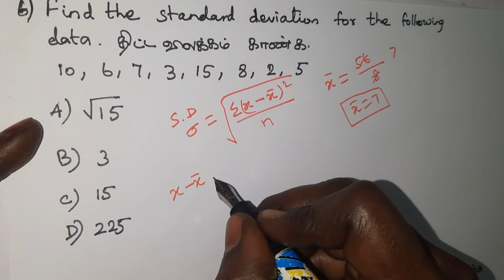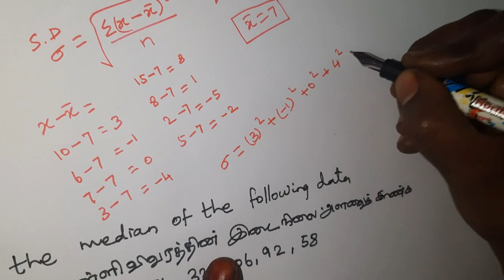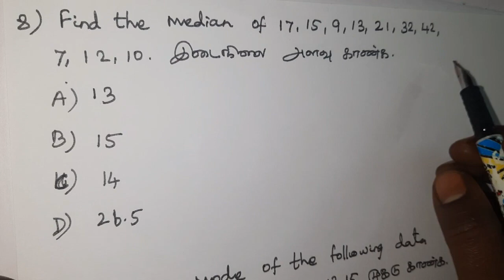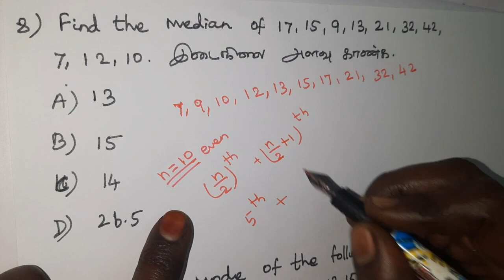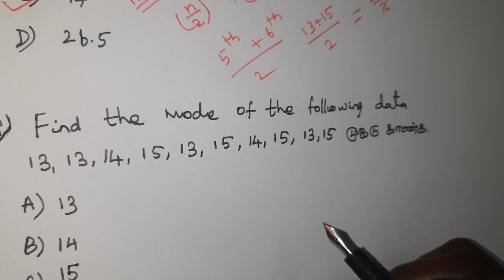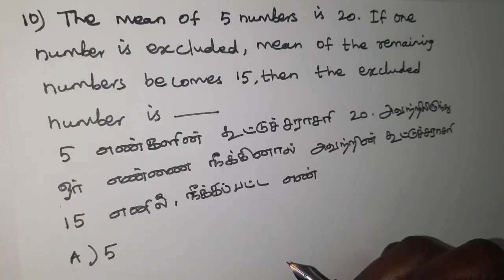Statistics problems |Tneb |JA|TNPSC easy view|Tangedco|group2,2a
In this video we see the statistics related mean,median, mode Problems in detail.

Video Timings are given below 👇 (If you touch the Timings the video started on that Timings) once you try to experience this method.

Problem 1  00:00 to 01:00

Problem 2  01:01 to 01:48

Problem 3  01:49 to 02:48

Problem 4  02:49 to 03:24

Problem 5  03:25 to 03:59

Problem 6  04:00 to 07:05

Problem 7  07:06  to 08:28

Problem 8  08:29  to 10:10

Problem 9  10:11 to 11:06

Problem 10  11:07 to 12:16

4) எதிர்ச்சொல்லை எடுத்தெழுதுதல்

5)பொருந்தாச் சொல்லைக் கண்டறிதல்